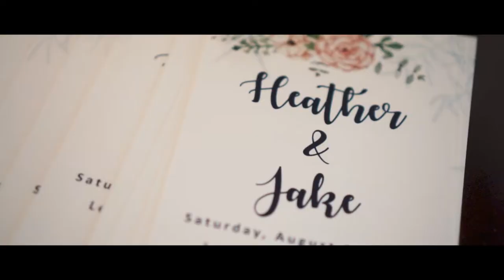Heather & Jake | Dyersburg, TN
Wedding Film of Heather & Jake Haddock
Dyersburg, Tennessee
Shot by Amber Ridge Productions
Riley Pope, Tim Call, Jesse Dahms